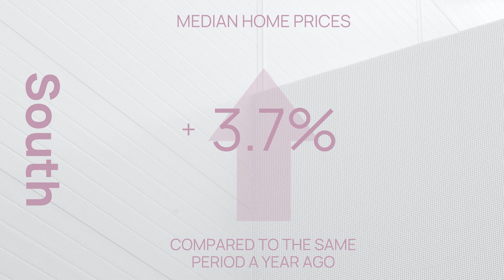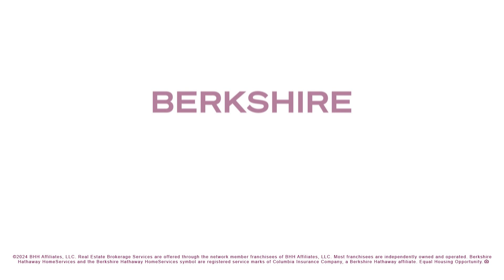Berkshire Hathaway HomeServices Market Update | Q1 2024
We’ve got you covered when it comes to helping you keep your finger on the pulse of what’s happening in the real estate market. Here, we take a look back at the facts and stats for Q1 2024. If you have any questions, please reach out to your Forever Agent®.

Searching for a home?

Thinking about joining Berkshire Hathaway HomeServices as a real estate agent?